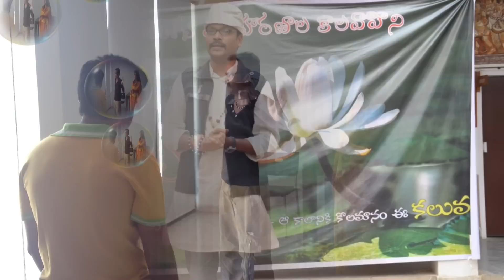MAHENDRA SCHOOL OF CASTING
Acting classes